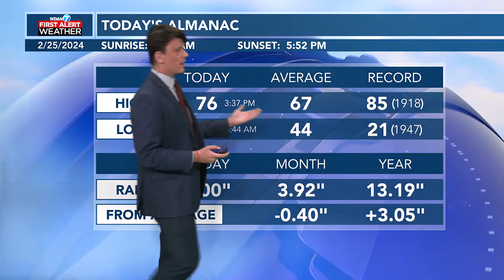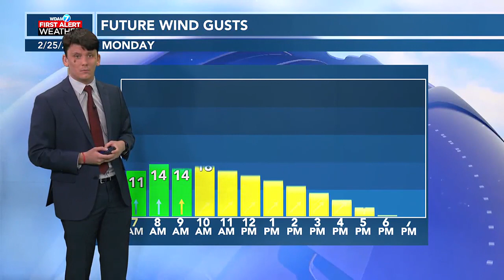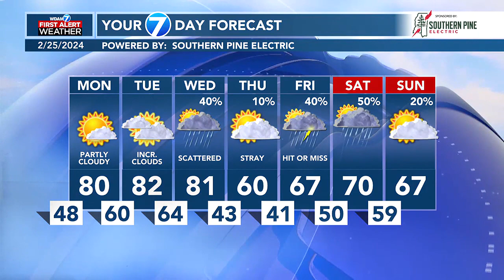WDAM &'s Nick Lacour offers Pine Belt weather forecast